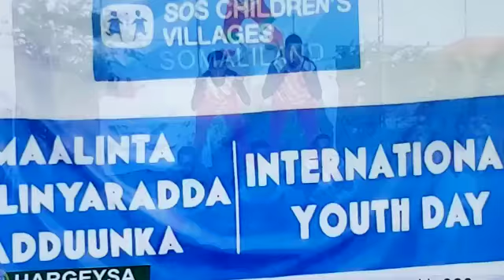SOS Children of Hargeisa:Karate & Martial Arts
Martial Arts in Hargeisa, the Capital of Somaliland Republic.